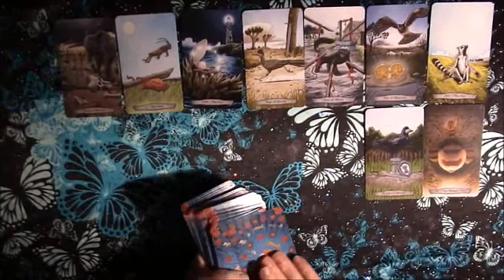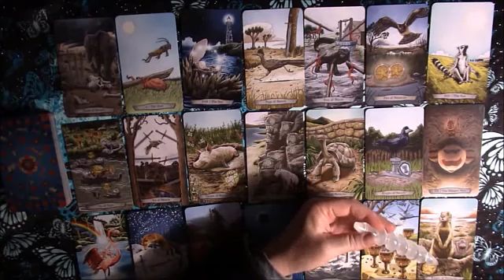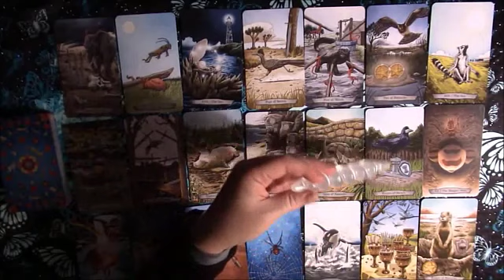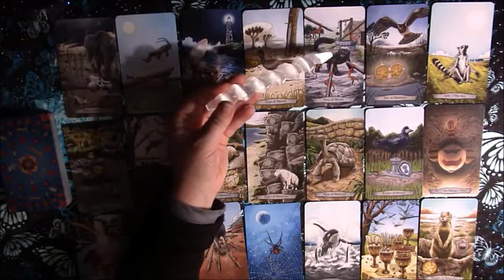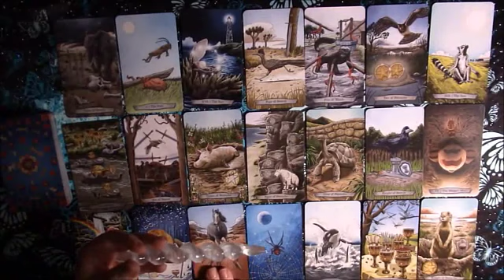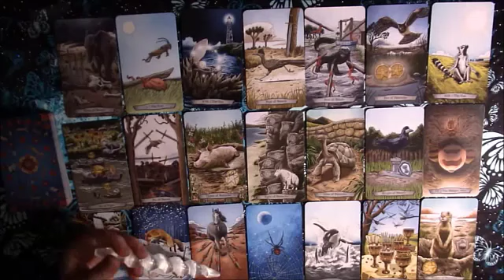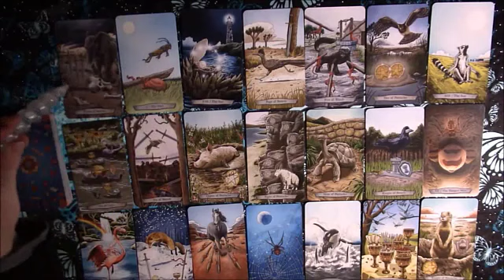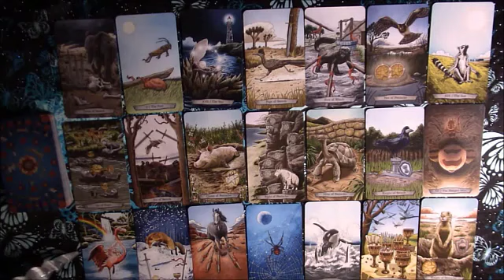LEO🤫CHILLS! GET READY FOR THE BEST CHAPTER OF YOUR LIFE!! 🤩🚀THIS IS EPIC* BUT FIRST…